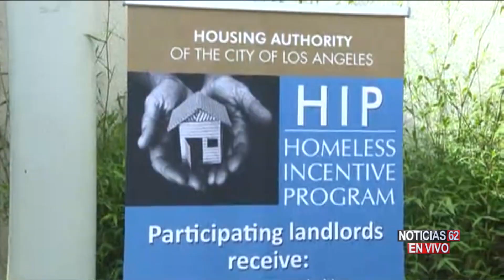EVENTO POR LA DIFICULTAD DE VIVIENDA EN EL SUR DE CALIFORNIA – Noticias 62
La dificultad de vivienda en el sur de California motivo a varios organismos locales que prepararon un evento para informar a propietarios de los beneficios de proporcionar un hogar a familias desamparadas.
Alberto Godínez nos informa.